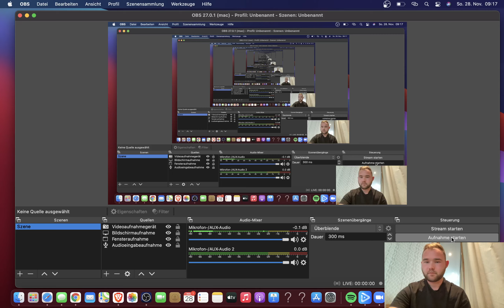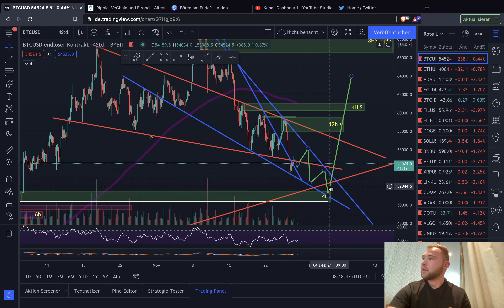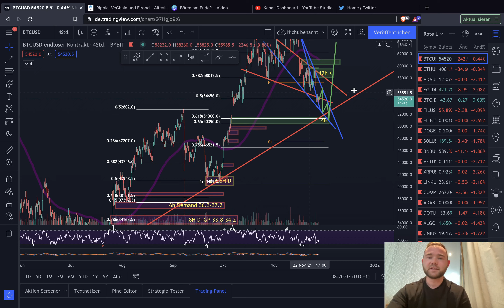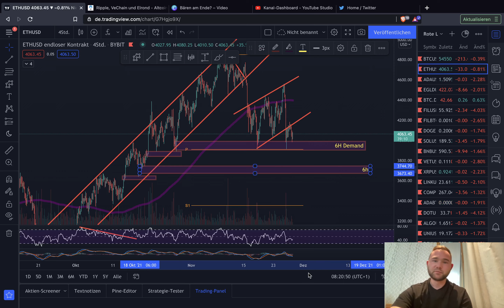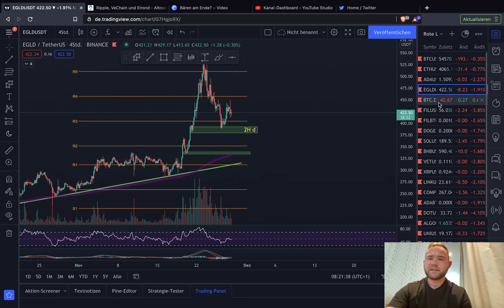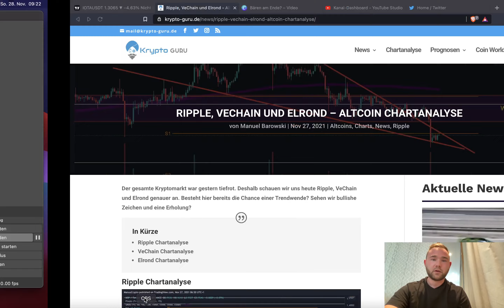BITCOIN DOWNTREND! Montag rot? 50K Possible! Altcoins SAD! ADA IOTA ETH EGLD Chartanalyse Update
Bitcoin und Ethereum und die anderen Altcoins befinden sich weiterhin in einem Downtrend. Momentan fehlen uns Impulse nach oben.
Crypto ist rot! Sehen wir irgwo bullishe Zeichen? ADA ?

Timesteps:
00:01 INTRO
00:02 Bitcoin
04:00 Ethereum